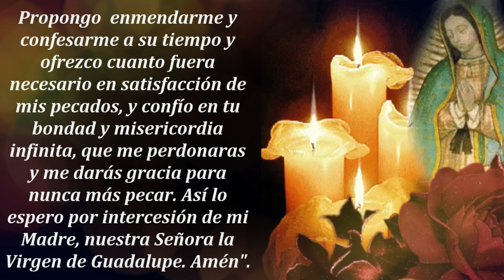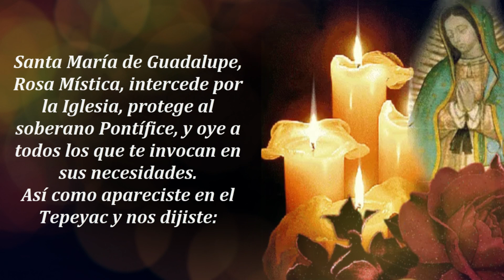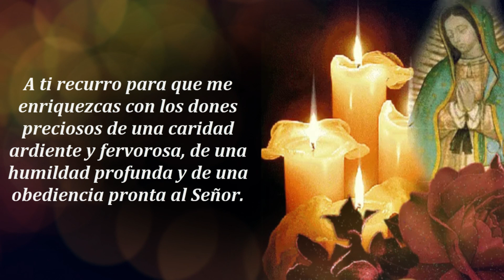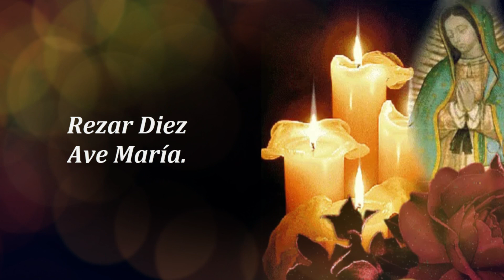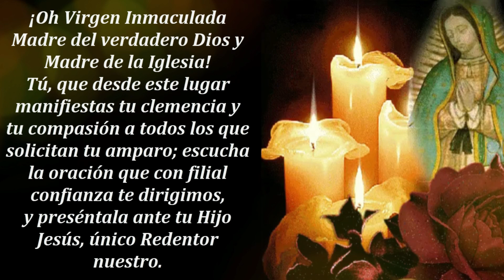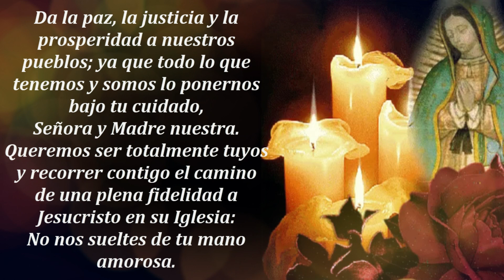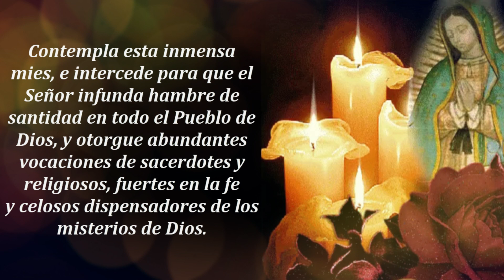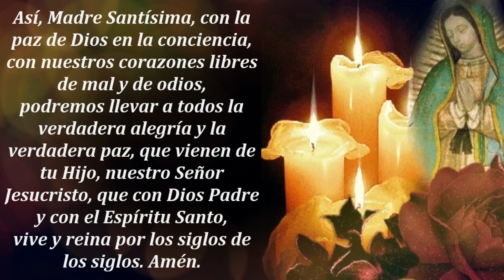🙏 Novena A La Virgen De Guadalupe 🙏 SEGUNDO Día 🙏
Segundo día de la Novena A La Virgen De Guadalupe, hoy, apoyados en nuestra fé damos continuidad a la Novena a Nuestra Señora de Guadalupe, Madre de las Américas. Importante tener preparadas las peticiones a nuestra Virgen Morenita patrona de México.

"A ti recurro para que me enriquezcas con los dones preciosos de una caridad ardiente y fervorosa, de una humildad profunda y de una obediencia pronta al Señor."

Difundiendo La Palabra es un canal donde podrás contemplar el evangelio todos los días. Además del Evangelio del día también encontraras el santo rosario del día, oraciones católicas y el santo del día. Además de los santos Rosarios a los Santos y Virgenes